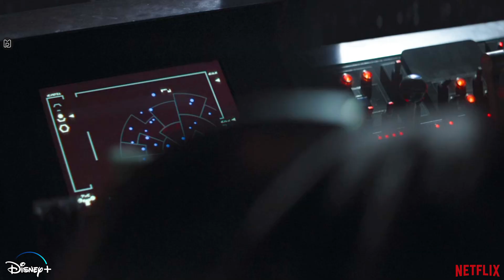BABY YODA just loves STRANGER THINGS!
THE MANDALORIAN (USA 2019)
STRANGER THINGS Theme (USA, 2016)